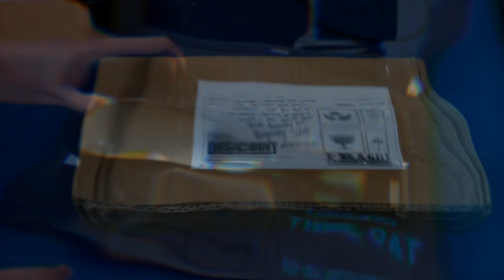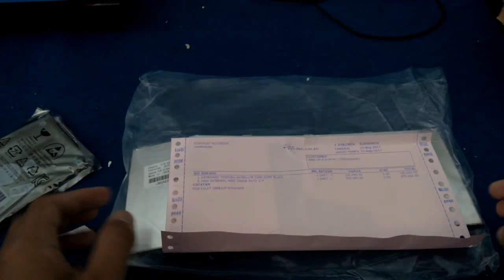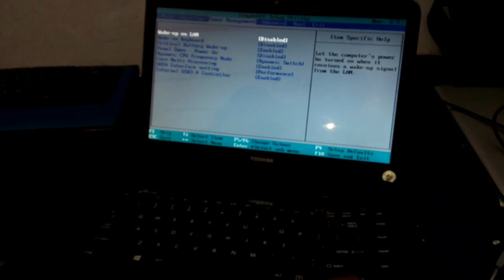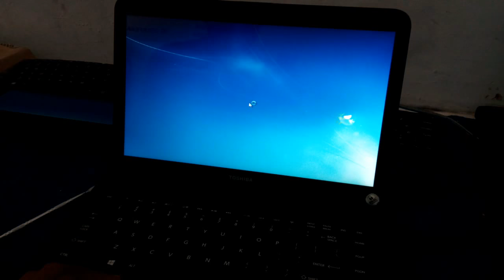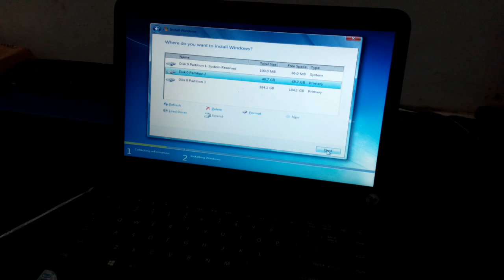Replace keyboard toshiba c800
Beli keyboard baru untuk toshiba c800, pas nyampek eh ternyat keyboardnya sampai bengkong gara gara packing kekecilan :(. untuk aja masih bisa dipakai dan berfungsi semua...

how to replace keyboard laptop toshiba c800